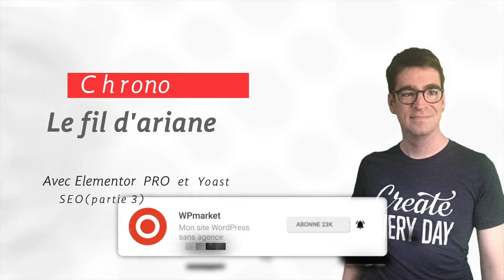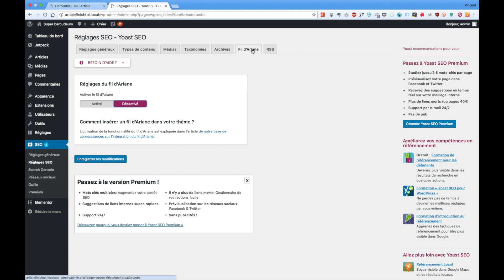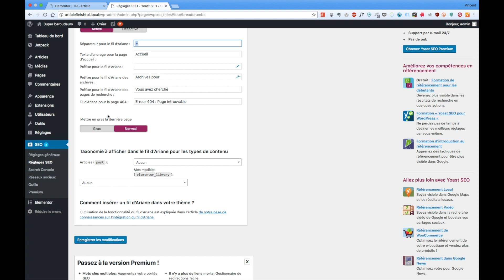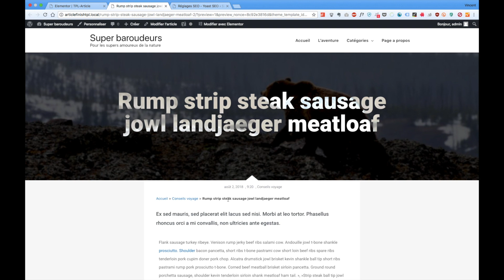Ajouter (rapidement) un fil d’Ariane sur votre Thème WordPress avec Elementor Pro - Partie 3